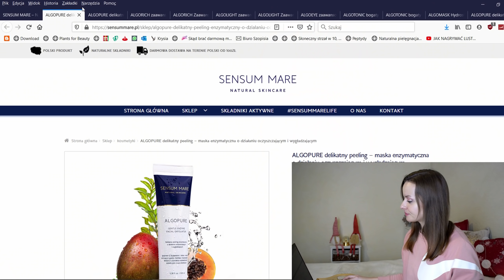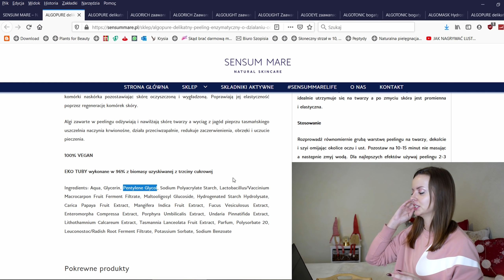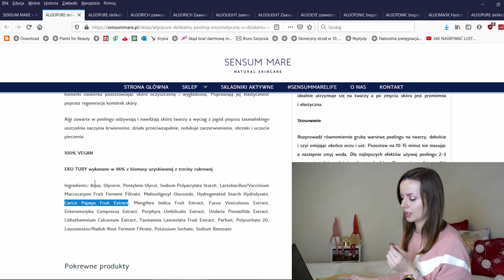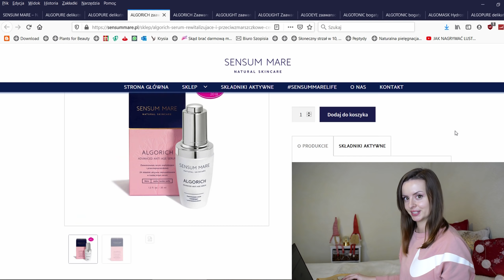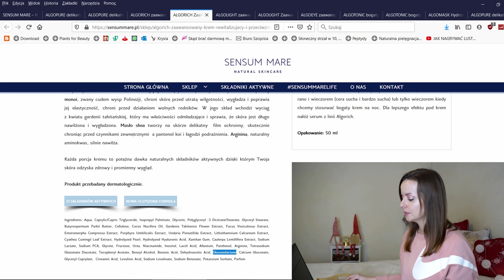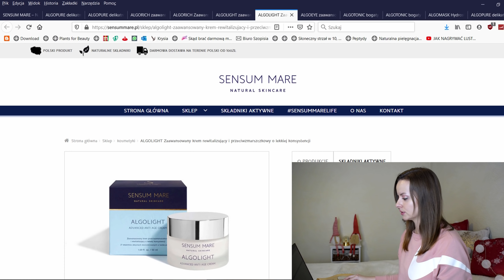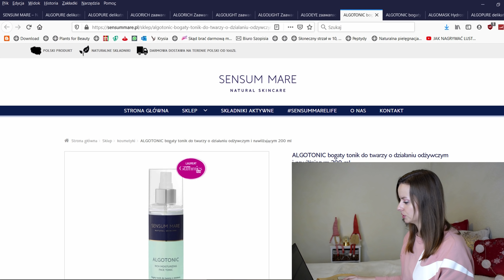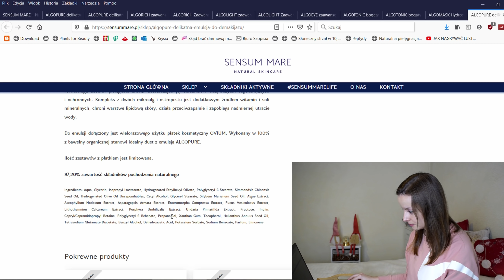🎀 Analizuję składy SENSUM MARE 🎀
Czy pasjonatka naturalnej pielęgnacji znajdzie w kosmetykach Sensum Mare coś dla siebie?
Sprawdźmy! :D

Brwi - makijaż permanentny w salonie "Virgo Contur" Warszawa
Pomadka Bell z serii naturalnej (edycja limitowana dla Biedronki)